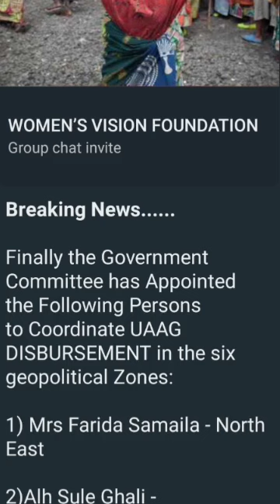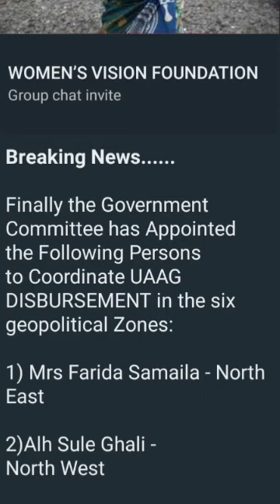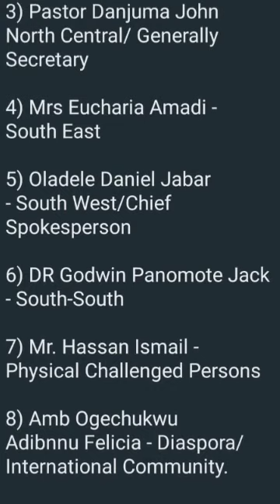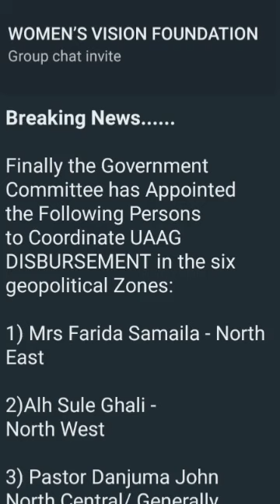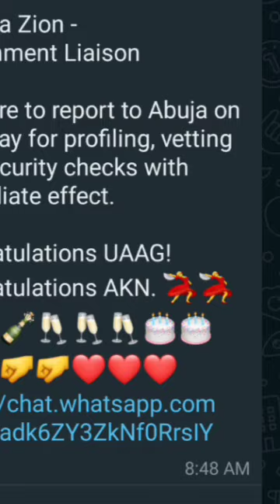MONEY DISBURSEMENT: UAAG DISBURSEMENT NEWS TODAY |uaag funding disbursement (UAAG GRANT)